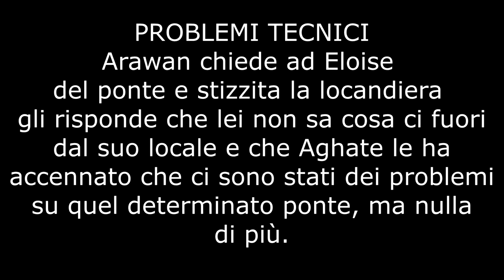[Savage Worlds] I TRE ALBERI Ep.2 "Sculinelli"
Arawan, Caino, Crispino, Umbris e Calypso seguono una pista che li porta a Southwark bridge.

Giocatori:
@Cavalier Cipolla - Crispino
@Anna Pacchan - Calypso
Maoeru99 - Arawan
Loki - Caino
Engyuzza - Umbris